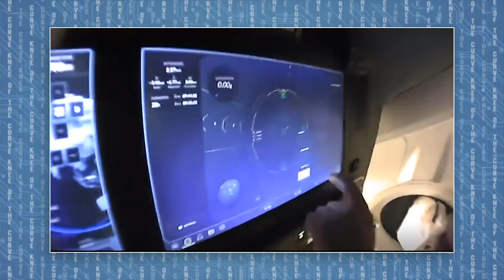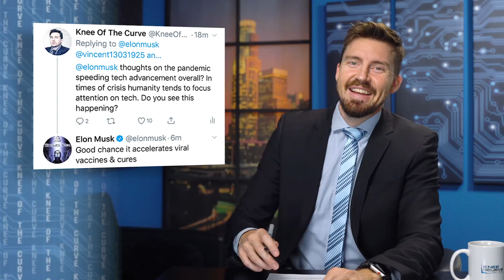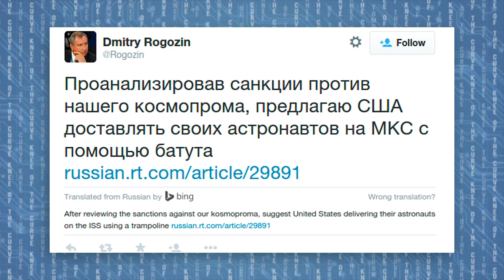SpaceX Crew Dragon Endeavor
SpaceX Crew Dragon Endeavor launch made history as the first private spacecraft to carry humans to orbit. Elon Musk and Nasa launched Astronauts, and best friends, Doug Hurley And Bob Behnken who successfully docked with the International Space Station marking a new era in spaceflight. American astronauts launched from American soil on American rockets.

BAT COIN:
0x66E449c3ccf85FfD440CEa3DF5b4e0DBB24D42e2

BITCOIN:
1KMFcsnL3qY3WAhRUm4HSoGfACvtUGtmC7

Thanks:
Ryan Stout:

Thank You Patrons and Youtube Members!
Garrett LaLone, Justin Whitney, Jaime Martinez, Kevin Frey, Ari Laakso, Andrew Oswood, Florida Keys Wooden Boat Fishing, Kinetic Crypto, Michael Dang, Michael Luce, Tom Tan, Brian Overman, Fernando Diaz, Moses Rodrigues, Scott Santens, Chance, Lacina, emerraldx, WhoDeanie

GEAR I USE:
RME BABYFACE PRO AUDIO INTERFACE
ROLLERMOUSE RED PLUS
DINKUM SYSTEMS ACTIONPOD
AVENGER BABY WALL PLATE
RHINO ACOUSTIC PANELS
VAYDEER MONITOR STAND
AVENGER EXTENSION ARM
RGB LED PUCK LIGHT
APUTURE AMARAN AL-MC RGB VIDEO LIGHT
NEEWER VIDEO LIGHT
NEEWER SOFTBOXES
ACOUSTIMAC SOUND PANELS
KEYBOARD TRAY